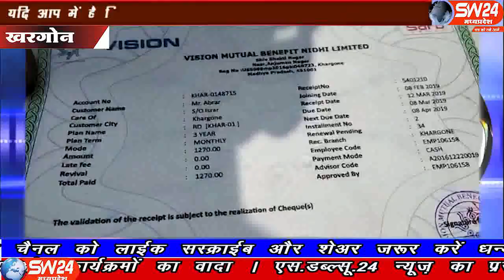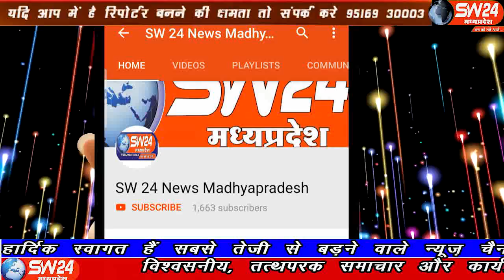sw24news khargone, 05.01.2020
खरगोन में 3000 से अधिक लोगों के साथ एक निजी बैंक के धोखाधड़ी का मामला सामने आया हैं, अधिक ब्याज देने का लालच देकर हजारों की एफडी कराई गई थी। बैंक के अधिकारी-कर्मचारी करोड़ों रुपए लेकर फरार हो गए हैं जिसके बाद बड़ी संख्या में महिला-पुरुषों ने थाने का घेराव कर जमकर हंगामा किया खरगोन से अजय तिवारी की रिपोर्ट#sw24news